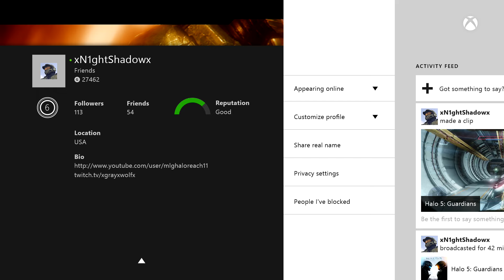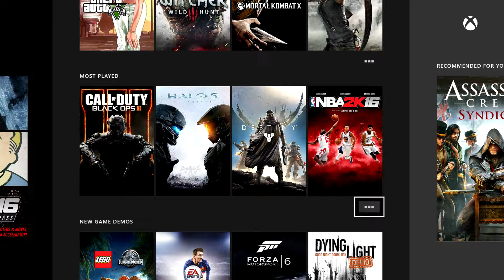Xbox One - Original Dashboard | Tile Layout | 2013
With the new dashboard update coming this Thursday, wanted to create a little memorial video to remember the old tile dashboard before it goes away forever.

Only takes a second to do and greatly helps the channel out in the long run. Graywolf signing out.